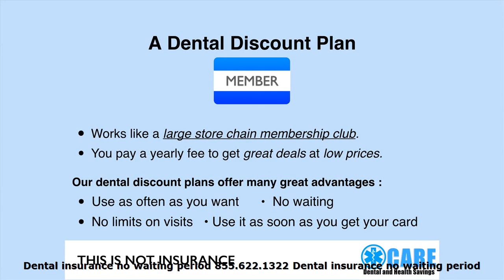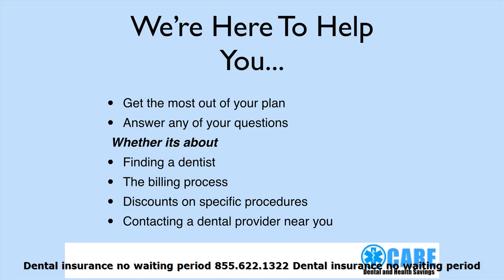Dental insurance no waiting period Arizona Dental Care Dental insurance no waiting period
Cheap dental insurance :
00:00:05  Full coverage dental
00:00:38  Medicare Dental plans
00:01:12  Affordable dental plans
00:01:45  Dental insurance no waiting period
00:02:19  Affordable dental care